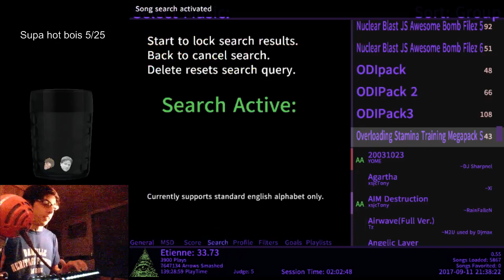Stepmania: Freedom Why 1.2 95.5% - AA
This run was absolutely absurd until the end. I didn't even feel remotely tired playing this for some reason too lmao.

Nice to know I can still play really well despite taking days at a time off!